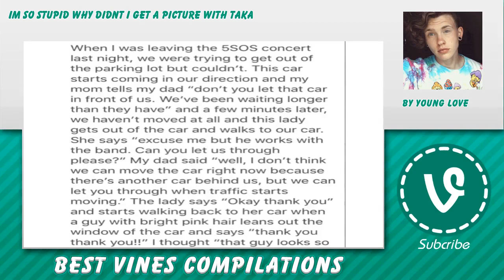👿 5SOS Vines 💊 - July 22, 2016 :poop: 5SOS Reaction Compilation 👨